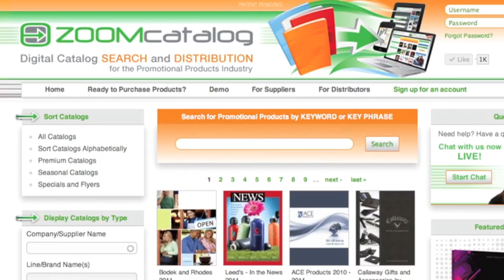Find Promotional Products with ZOOMcatalog.com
The promotional product industry is huge... $16 billion dollar industry huge! Almost every company in the world has promotional items imprinted with their logo. In a recent study conducted by Promotional Product Association International, promotional products generated a greater post message response and message recall than print, online and TV advertisements. And ZOOMcatalog is here to help you find the perfect promotional products for your company!

Whether you're looking for pens, shirts and mugs to more obscure items like beer pong tables and toilet shaped stress balls there are thousands of different types of imprint-able products to choose from. To find these products you have to ask a distributor to find the items for you, or alternatively, a distributor may send you a bunch of print catalogs to page through at your own convenience. Not anymore. ZOOMcatalog is like Google for the promotional product industry.

ZOOMcatalog has taken hundreds of the promotional product supplier and manufacturer catalogs and put them all online for you to browse, search and share by keyword or key phrase. Using the ZOOMcatalog search engine  is a fast, easy and eco-friendly way to find products. One important thing to note about ZOOMcatalog is that they don't actually sell the products you find using their search (nor do they distribute them), however, they can refer you to companies who do and companies they trust.